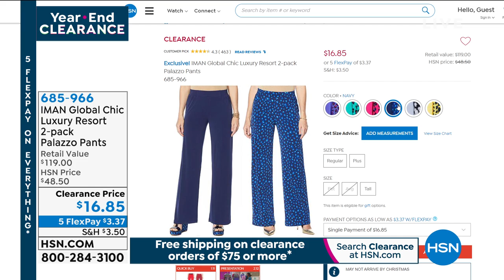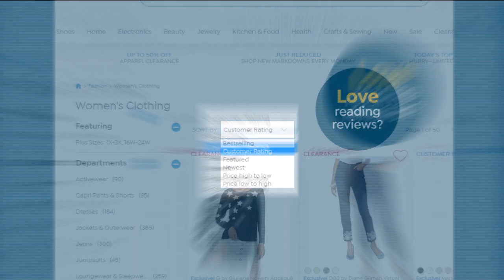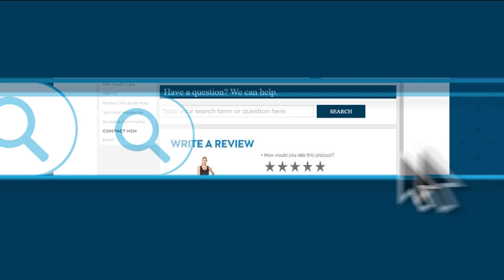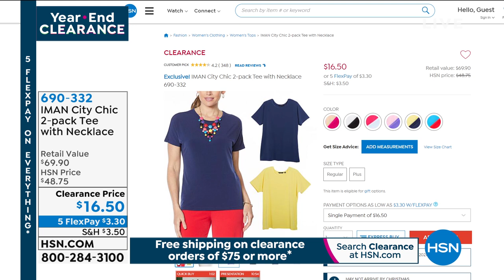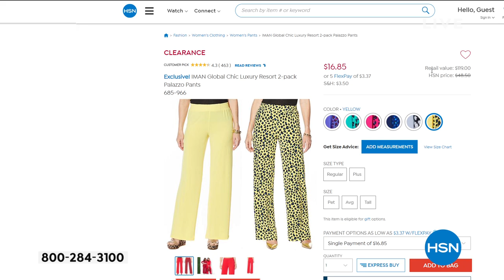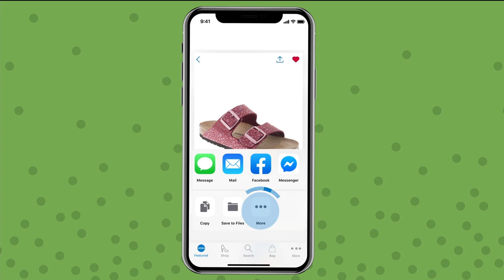HSN | Year-End Fashion & Accessories Clearance 12.23.2020 - 09 PM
Shop the year-end clearance sale on fashions and accessories to take advantage of clearance pricing.